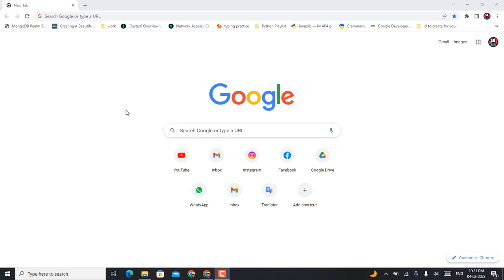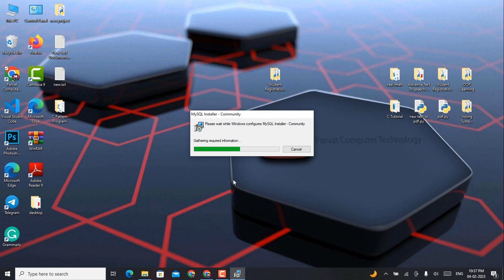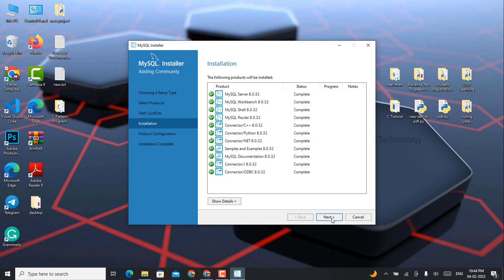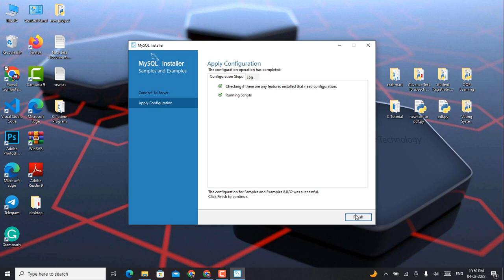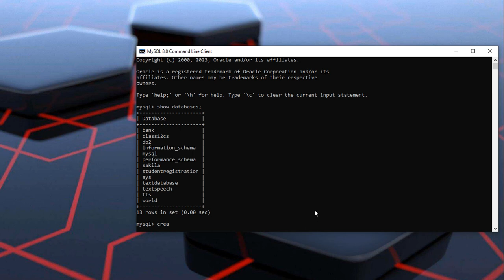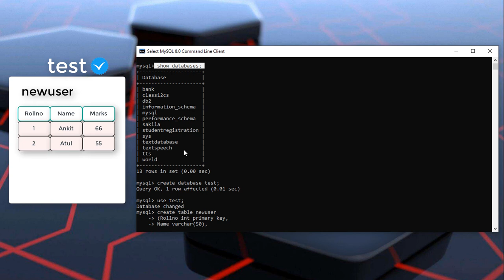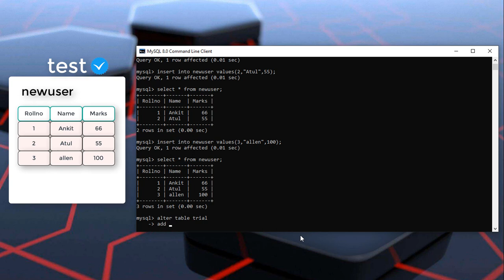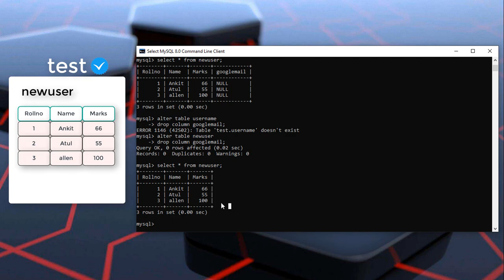How to Install MySQL latest version: 10 Essential Commands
In this video i am going to show you how to download , install and configure MYSQL Database in our system . Also we gone see all the 10 basic commands of MySQL.
1. Show database
2.Create database
3. use database
4.Create Table
5. Insert data in table
6. Insert new column in table
7. Rename column
8.Delete column
9.Delete table
10.Delete Database

In next video we gone create project with MySQL database so it is important to discuss all the things.
so before upload make setup of MySQL and noted down all the command.

In next video we gone cover Login and registration system with mysql database , student registration  system etc...

For always getting such unique projects please support me.